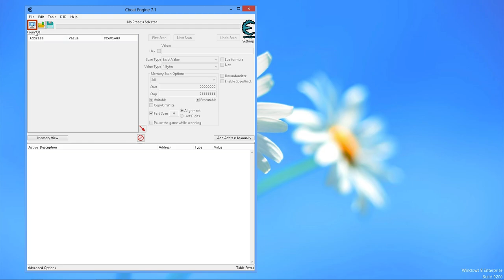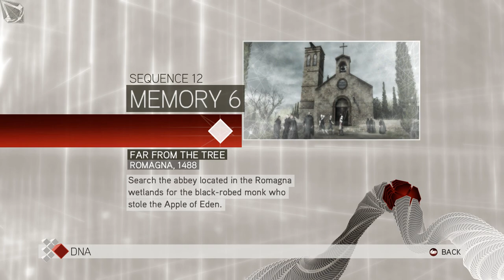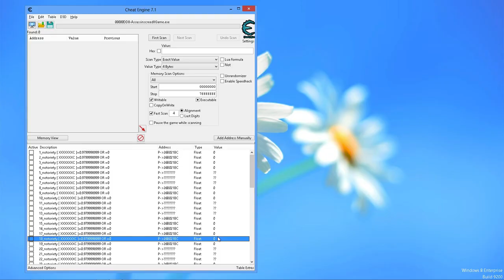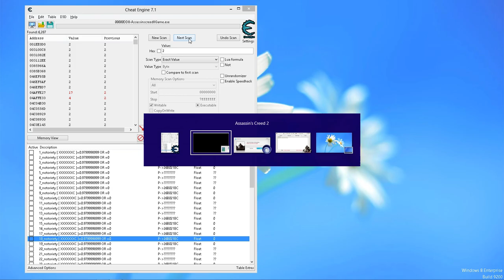Assassin's Creed II playthrough cheating #33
PARENTAL ADVISORY WARNING: CONTENT VIOLENCE, NOT FOR CHILDREN OR TEEN UNDER AGE 18 YO
PERHATIAN: CONTENT BERISIKAN ADEGAN KEKERASAN, TIDAK UNTUK ANAK ATAUPUN REMAJA DIBAWAH USIA 18 TAHUN

timestamp:
00:09 Here is Ezio, we're doin Sequence 12 still...

00:26 Memory 5 CHECCOMATE (Romagna 1488)
Find and eliminate Checco Orsi to retrieve the Apple/Temukan dan habisi Checco
Orsi untuk ambil kembali Apple of Eden

09:49 Memory 6 FAR FROM THE TREE (Romagna 1488)
Search the abbey located in the Romagna wetlands for the black-robed monk who

stole the Apple of Eden/Jelajahilah sebuah biara di sekitar Romagna untuk

mencari seorang biarawan berjubah hitam yang mengambil Apple of Eden

12:06 BROTHER O'CALLAHAN/database

17:09 GIROLAMO SAVONAROLA/database, SEQUENCE 12 COMPLETED

18:40 ANIMUS:REPUBBLICA FIORENTINA 1497
SEQUENCE 13 BONFIRE OF THE VANITIES 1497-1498

20:48 Memory 1 FLORENTINE FIASCO (Florence 1497)
Meet up with Machiavelli in the Oltrarno District of Florence/Ketemu dengan

Machiavelli di Distrik Oltrarno.

23:51 NICCOLO MACHIAVELLI/database

24:30 OLTRARNO DISTRICT/database

27:26 PALAZZO PITTI/database

29:39 Viewpoints synchronized: 67 of 73

31:07 Viewpoints synchronized: 68 of 73

33:12 Viewpoints synchronized: 69 of 73

35:03 Viewpoints synchronized: 70 of 73

36:59 Viewpoints synchronized: 71 of 73

38:12 Viewpoints synchronized: 72 of 73

39:33 Viewpoints synchronized: 73 of 73, ALL Viewpoints synchronized:DONE, ALL MAPS CLEAR... SEE YOU GUYS IN NEXT VIDEO...

## tags##
Assassin's Creed II cheat
Assassin's Creed II cheat code
Assassin's Creed II PC cheat code
Templar
Templars
Uberto Alberti
Vieri De' Pazzi
Francesco De' Pazzi
Pazzi Conspirators
The Pazzi Conspirators
Antonio Maffei
Stefano Da Bagnone
Francesco Salviati
Bernardo Baroncelli
Bernardo Di Bandino Baroncelli
Jacopo De' Pazzi
Emilio Barbarigo
Carlo Grimaldi
Marco Barbarigo
Dante Moro
Silvio Barbarigo
The Orsi Brothers
Ludovico Orsi
Checco Orsi
Girolamo Savonarola
The Spaniard Rodrigo Borgia
Rodrigo Borgia
Girolamo Riario